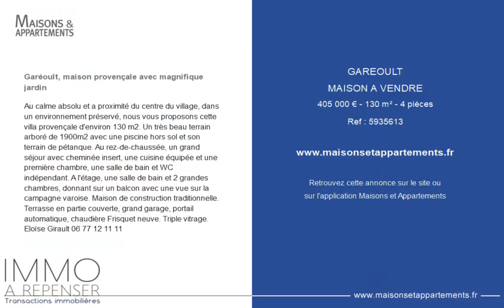GARÉOULT - MAISON A VENDRE - 405 000 € - 130 m² - 4 pièce(s)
Référence : 5935613

Garéoult, maison provençale avec magnifique jardin

Au calme absolu et a proximité du centre du village, dans un environnement préservé, nous vous proposons cette villa provençale d'environ 130 m2. Un très beau terrain arboré de 1900m2 avec une piscine hors sol et son terrain de pétanque. Au rez-de-chaussée, un grand séjour avec cheminée insert, une cuisine équipée et une première chambre, une salle de bain et WC indépendant. A l'étage, une salle de bain et 2 grandes chambres, donnant sur un balcon avec une vue sur la campagne varoise. Maison de construction traditionnelle. Terrasse en partie couverte, grand garage, portail automatique, chaudière Frisquet neuve. Triple vitrage.
Eloïse Girault

Cette annonce vous est proposée par l'agence IMMOAREPENSER

|2451738|